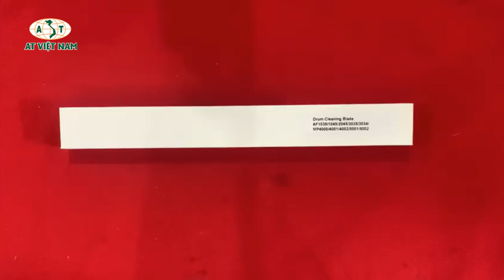Gạt trống photo Gestetner MP4000B/4001/4002/5000B/5001/5002